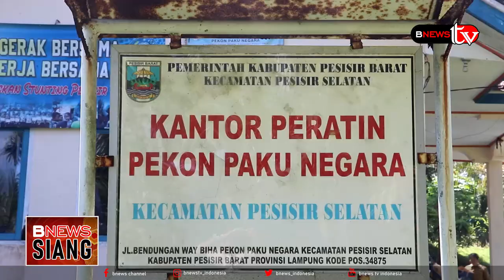PRIORITASKAN JALAN USAHA TANI DARI ANGGARAN DANA DESA PEKON PAKU NEGARA